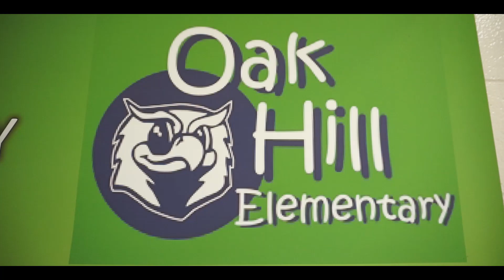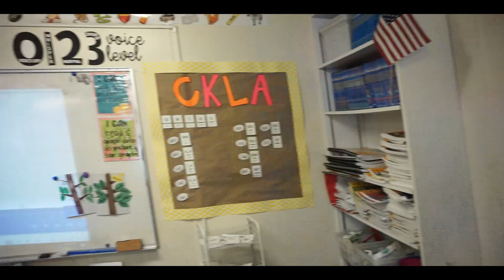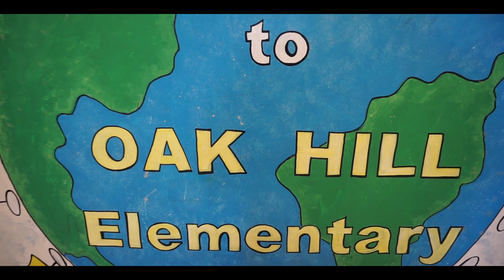Oak Hill - Congratulations